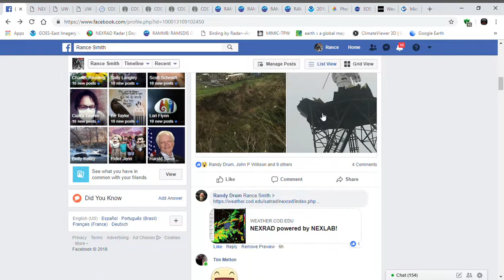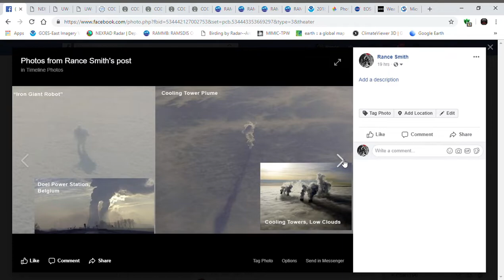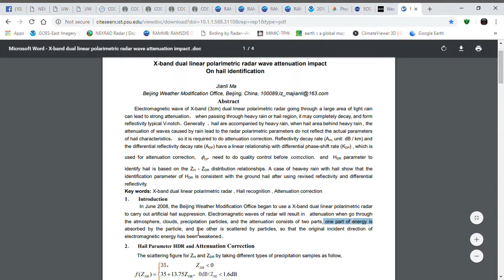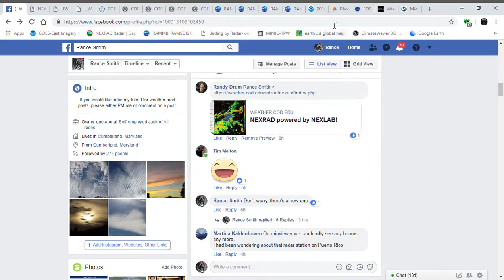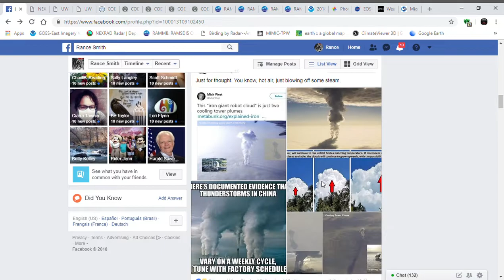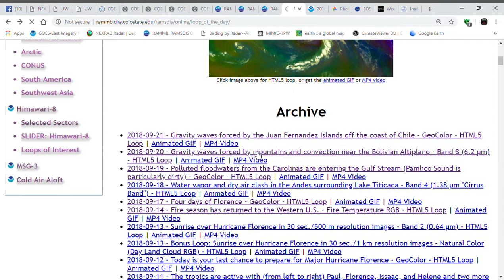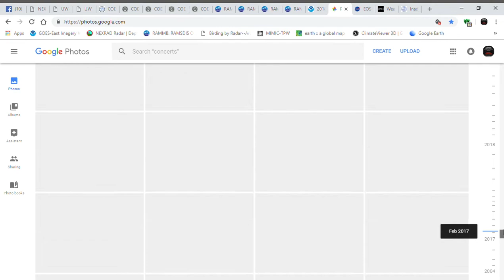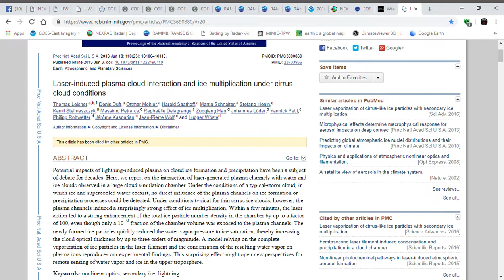Climate Engineering Report 9/25/2018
A look at Florence 2.0,  NexRad, Cooling Towers, heating the atmosphere in select locations, ship tracks, and various other weather modification happenings. Believe it, at least question it, or go crawl back into your "mainstream"  conformist, st(atheist), constructed, fancy world. Breathe it and weep!